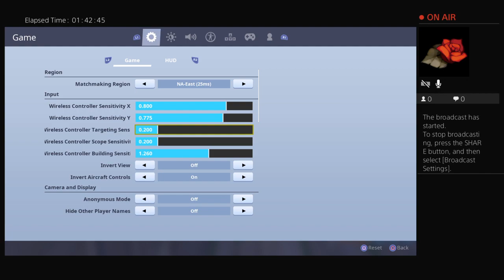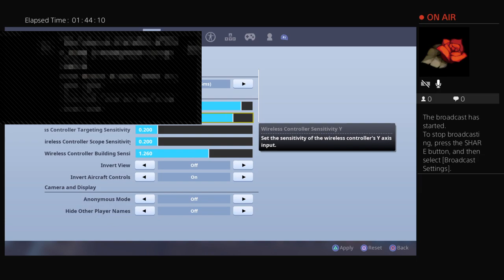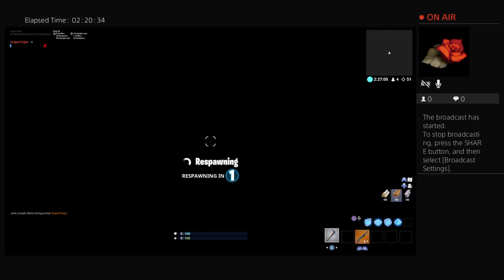Playing with my best friends